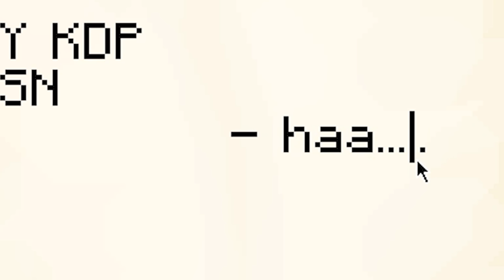MOST POWERFUL ARMOUR & SWORD In Minecraft !! (Papya Got Kidnapped)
Most Powerful Sword & Armour In Minecraft !!
My sweet Papya got kidnapped and we are saving him with GOD SWORD & ARMOUR in Minecraft.

That's it, now continue watching the video.